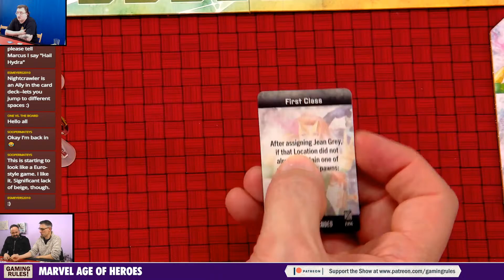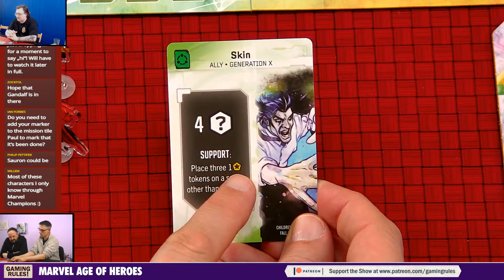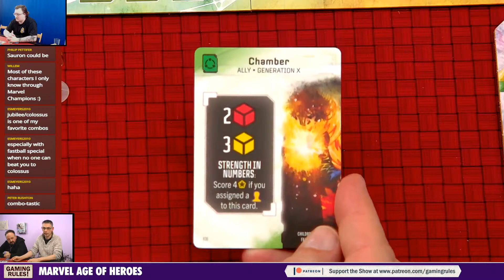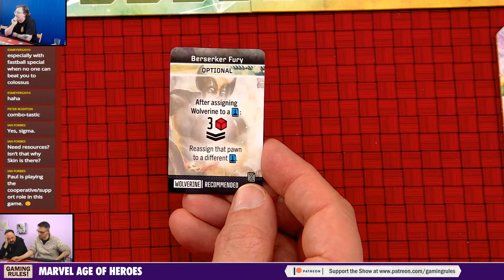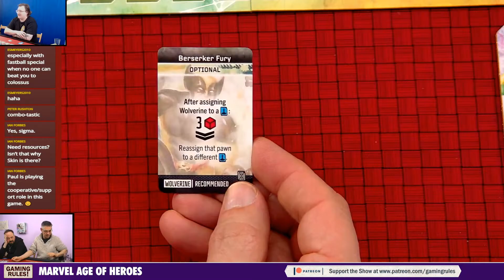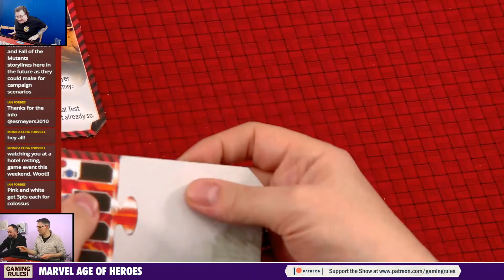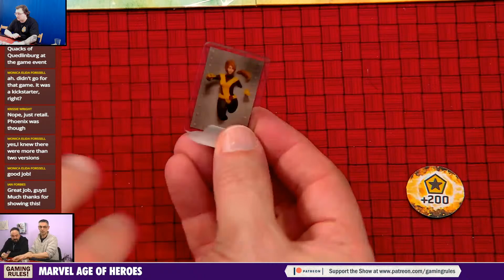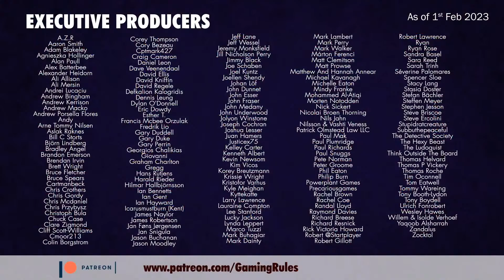Marvel: Age of Heroes - Tutorial & Playthrough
Timestamps
00:00:00  Countdown & Opening credits
00:02:06  Introduction
00:03:51  Tutorial
00:22:52  Playthrough Round 1
00:39:28  Round 2
00:49:14  Round 3
01:02:42  Round 4
01:21:21  Round 5
01:40:44  Round 6
02:03:19  Round 7
02:18:59  Round 8
02:31:32  Round 9
02:43:15  End game Discussion
02:55:19  End Credits